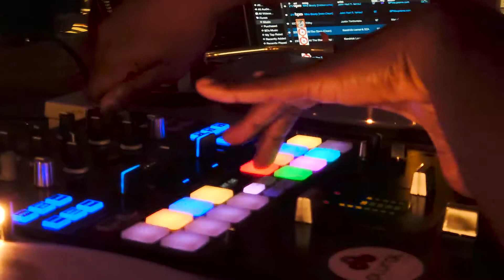DJ KENZO | From Dark to Light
This is a celebrity profile of Kenivah Bockari, alias DJ KENZO, who opens himself to us. Straight out of a tough neighborhood in Stockton, California, he is today proud of sharing his energy and his love for music with others. Check it out!